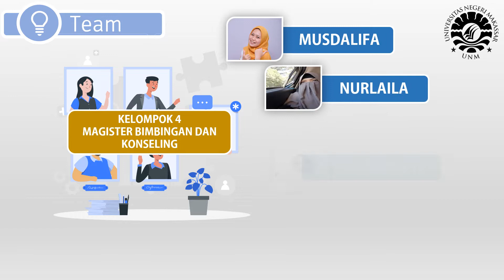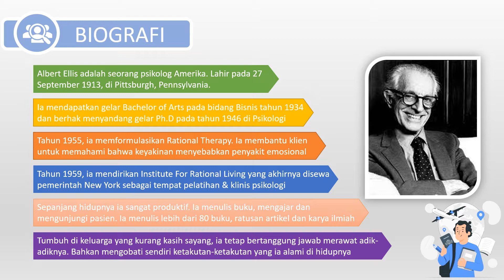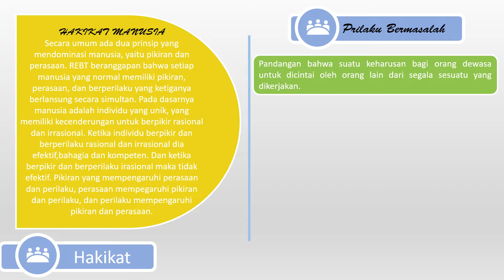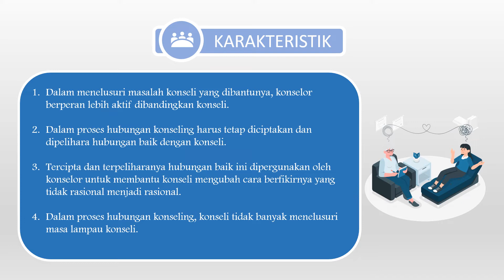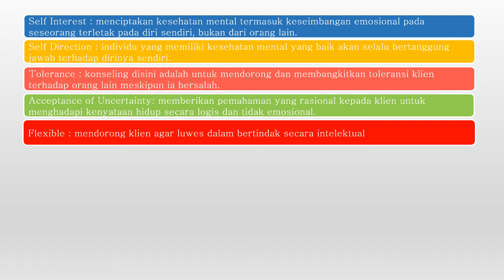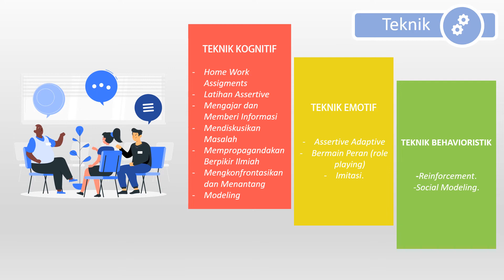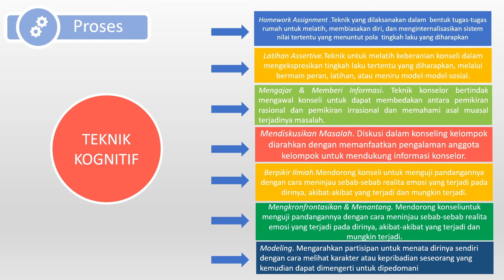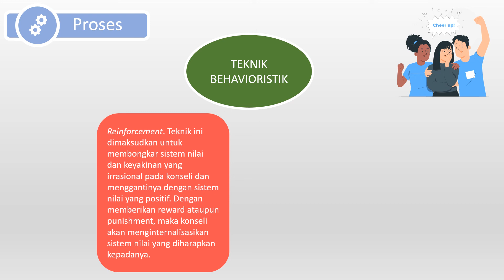RATIONAL EMOTIVE BEHAVIOR KELAS B KELOMPOK 4 MAGISTER BK UNM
Tugas analisis teori Rational Emotive Behavior Therapy kelompok 4, kelas B Pascasarjana Universitas Negeri Makassar Tahun Akademik 2022